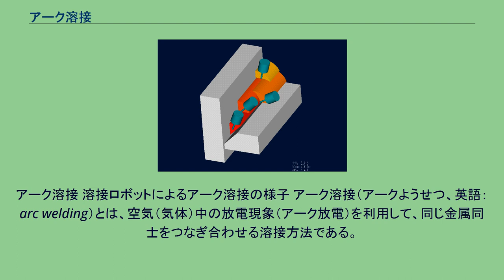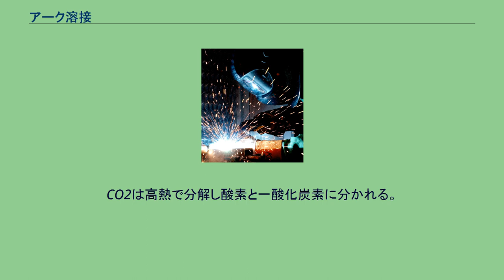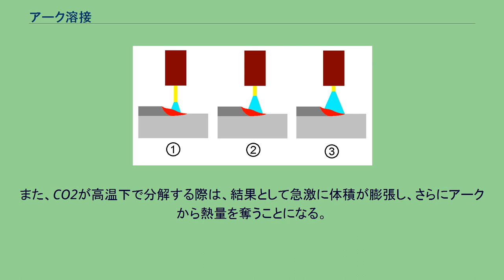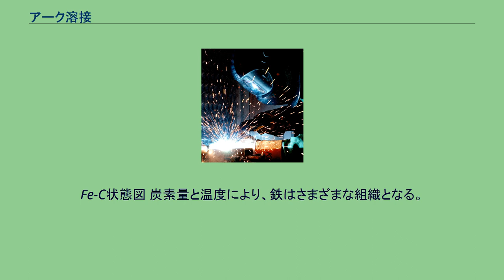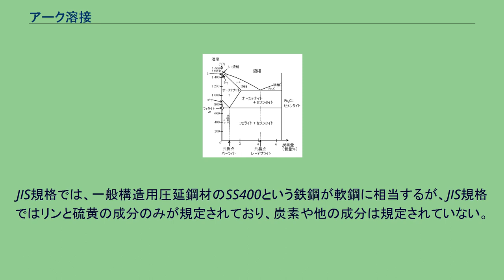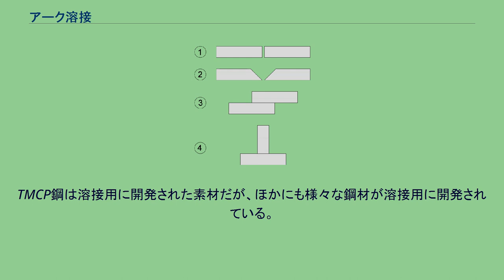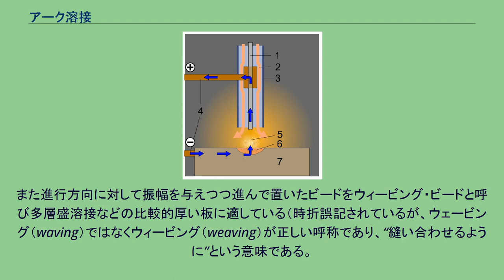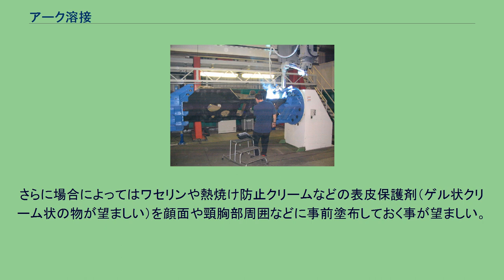アーク溶接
アーク溶接 溶接ロボットによるアーク溶接の様子 アーク溶接（アークようせつ、英語：arc welding）とは、空気（気体）中の放電現象（アーク放電）を利用して、同じ金属同士をつなぎ合わせる溶接方法である。
アーク溶接の用途は広く、自動車、鉄道車両、船舶、航空機、建築物、建設機械など、あらゆる金属構造物に一般的に使われている。
母材は鉄鋼が多いが、アルミニウムやチタンなどほかの金属にも利用される。
母材と呼ばれる溶接対象と電極（溶接棒、溶接ワイヤ、TIGトーチなど）を接触させて通電させた後、双方を引き離すと母材と電極の間にアークが発生する。
発生したアークの温度は5,000 ℃から20,000 ℃程度あり、これを熱源とした高熱で、母材と溶加材、あるいは溶接棒を溶融させて一体化する接合法である。
従って、基本的にアーク溶接の対象は電気伝導体のみである。
電気溶接と言われることもあるが、このように呼ぶ場合は抵抗溶接も含まれる。
ガスシールド・アーク溶接の模式図 1.溶接ワイヤ 2.シールドガス 3.ノズル 4.電極 5.アーク 6.溶融池 7.母材 半自動溶接によるレ型開先の多層盛溶接 多くの場合、アーク溶接は電極の溶融の可否によって2つに大別される。
電極が溶融し、溶滴となって母材に移行する消耗電極式溶接（溶極式）と、電極は溶融せず溶加材（溶接棒）を溶融池に送り込み母材へ溶かし込む非消耗電極式溶接（非溶極式）である。
また、この２つの方式それぞれを、主にシールド方法で分類すると以下のようになる。
ティグ溶接、ミグ溶接、マグ溶接、炭酸ガスアーク溶接では、溶接部をアルゴンやヘリウム、二酸化炭素のガスで覆い、アークの安定化と溶融金属を大気から保護していることから、ガスシールドアーク溶接と分類する場合がある。
また、この目的で使用されるガスをシールドガスと呼ぶ。
ミグ溶接、マグ溶接、炭酸ガスアーク溶接は消耗電極式であるので、溶接設備の性質上溶加材（溶接ワイヤ）の連続供給が可能になっており、溶接の中ではスポット溶接と並び、最も自動化が進んでいる。
ガスシールドアーク溶接では進行方向にノズルを向けて、右利きなら右から左へ、左利きなら左から右へ進む方法を前進法、逆に進行方向と反対にノズルを向けて進む方法を後退法と呼び、用途や母材形状によって使い分けられている。
なお、シールドガスにヘリウムやアルゴンなどの不活性ガスを用いる方式をイナートガスアーク溶接という。
被覆アーク溶接は原理的に自動化ができずすべて手作業で行うので、手溶接、手棒溶接と言うことがあり、このように呼ぶ場合は被覆アーク溶接のことを指す。
被覆アーク溶接で使用する溶接棒は、金属芯線を被覆材と呼ばれる数mm程度の厚さのある保護材で覆っている。
溶接時に被覆材はアークの高温によりガス化するので、溶接部はシールドされ大気中の窒素や酸素が溶接部に混入するのを防止している。
また、被覆材は溶接金属に対し脱酸作用があり、スラグとなってビードを保護することでビード形状の形成を整える働きもある。
被覆アーク溶接での進行方向は、右利きなら左から右へ、左利きなら右から左へ、いずれの場合も進行方向に対して5度から10度傾けて傾けた方向に進む。
溶接機器によって、連続的に溶加材（ワイヤなど）とシールドガスを供給し、さらにアーク長を一定に保って行われる溶接を、手棒溶接に対し半自動溶接と言う。
前述の被覆アーク溶接は溶接棒を溶接材として使うが、この溶接棒は比較的短いため、しばしば短くなった溶接棒を交換する必要があり、大量に溶接を行うには適していない。
これに対し半自動アーク溶接では溶接材として非常に長いワイヤーを使うことにより、連続して大量に溶接することを目的としたものである。
半自動溶接はガスシールドアーク溶接なので風に弱く、屋外では使用しにくいので、おもに工場内で使われる。
アーク溶接において重要なことは適切な電流値を維持しつつ溶接を連続して行うことである。
しかし、電極の消耗や、手作業の場合は作業者の手のブレなどで電極の位置が変わるとアークの長さが変化してしまい、アークにかかる電圧（アーク電圧）が大きく変化する。
電圧が変化することで電流値が変化し、安定した溶接を行うことが困難になる。
また、炭酸ガスアーク溶接のような半自動溶接に用いられる溶接機は電圧値と電流値を任意に選択する必要があり、作業者は工学的知見に基づいた適切な値を設定しなければならない。
アーク 通常の電気伝導体の場合、抵抗値は電圧値によらず一定であると見なせる...